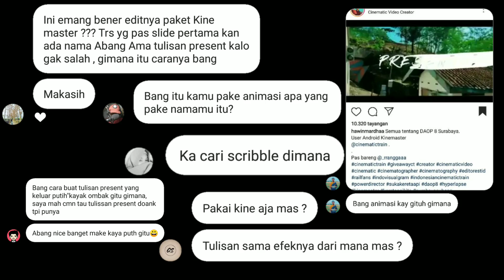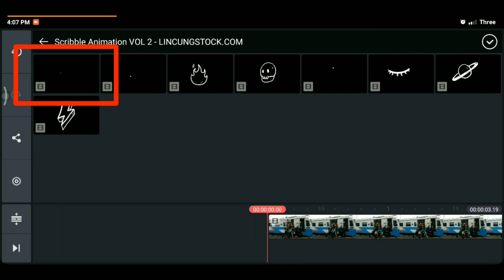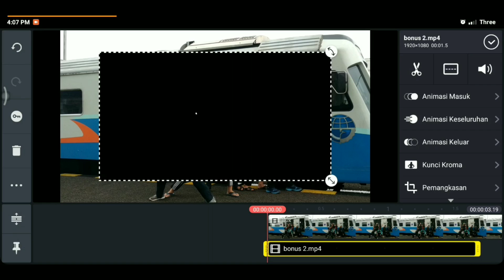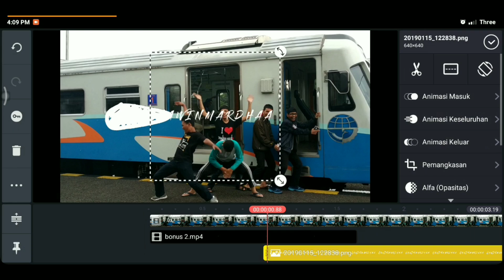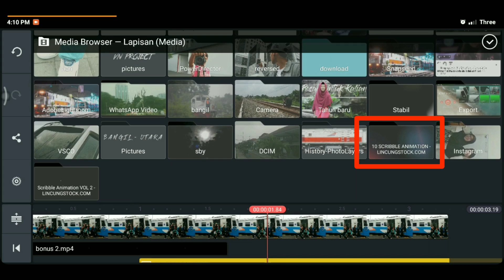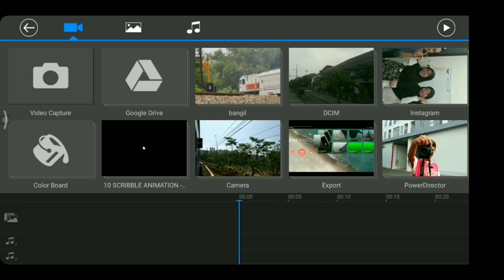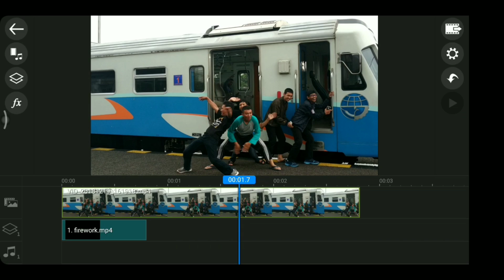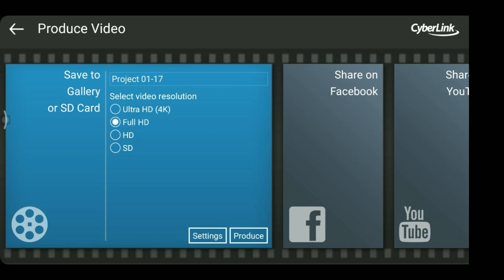Cara Memberi Scribble Animation di Video | Android | Beserta Link Footagenya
Cara Memberi Scribble Animation di Video hanya menggunakan Android.
LINK FOOTAGE SCRIBBLE ANIMATION

My gear : Xiaomi Note 5 Pro
Editing : Kinemaster